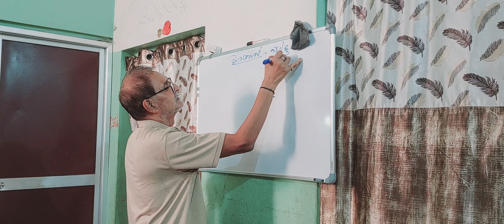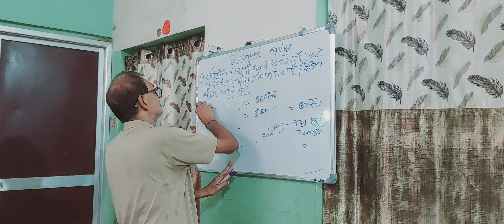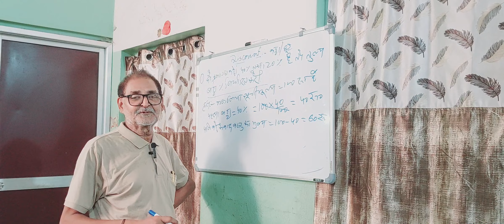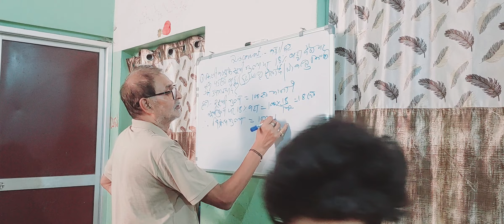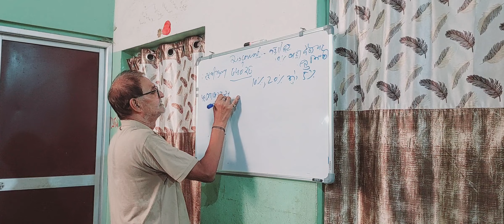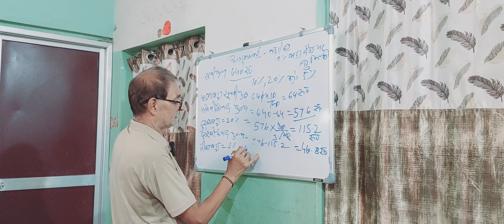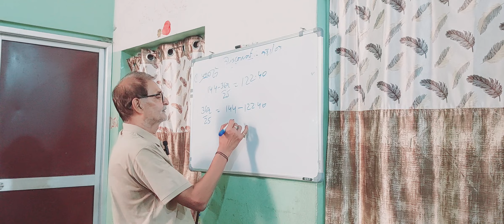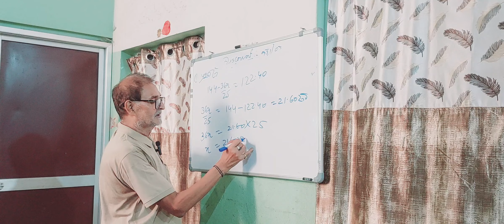Arithmetic Chapter 11 Discount Last Part Like and subscribe my channel.